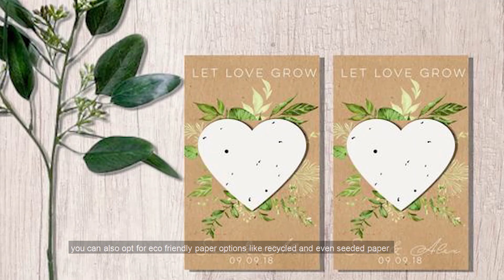EASY STEPS on Planning Low Waste & Minimalist Wedding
If you would like to reduce waste and be more friendly to the environment for your wedding, this video is highly recommended as I will share some simple yet practical tips on how to plan a low waste and minimalist wedding

Wedding planner malaysia
Wedding planning malaysia
Weddings malaysia